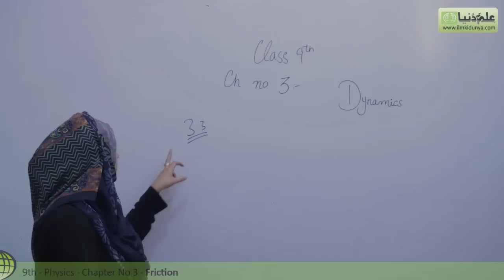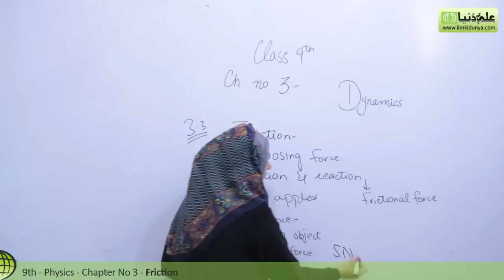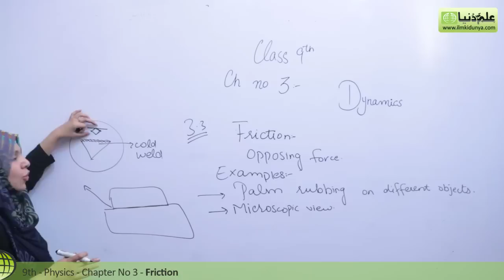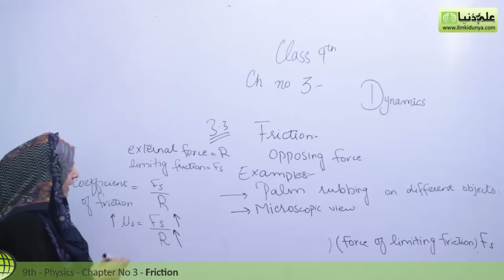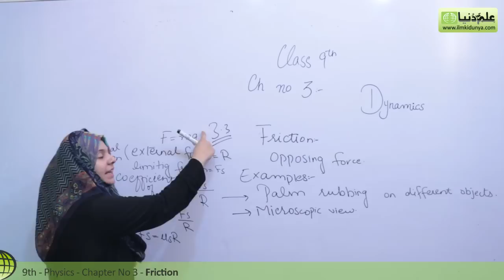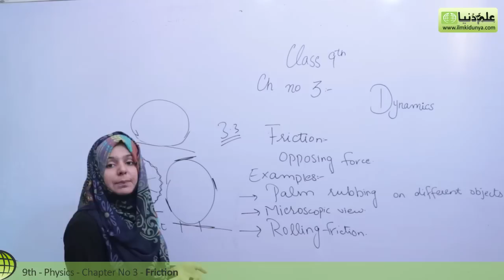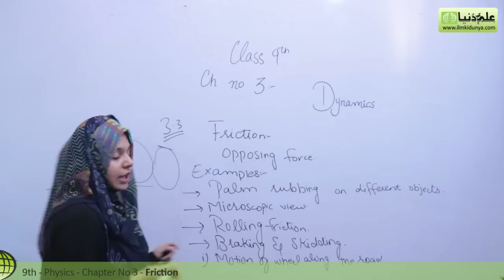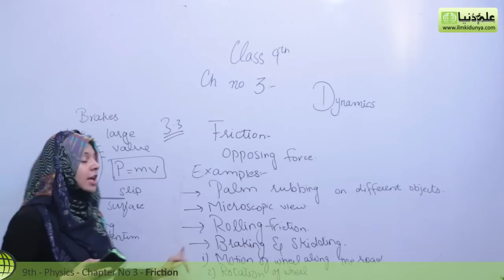Matric part 1 Physics, Define Friction - Physics Ch 3 Dynamics - 9th Class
ilmkidunya.com has brought to you Lecture of Vaneeza Abbas on "9th Class Physics Chapter 3 Dynamics.

Topic 3.3 Friction".

In this video following sub topics have been taught:

- Introduction of friction
- Rolling friction
- Braking and skidding